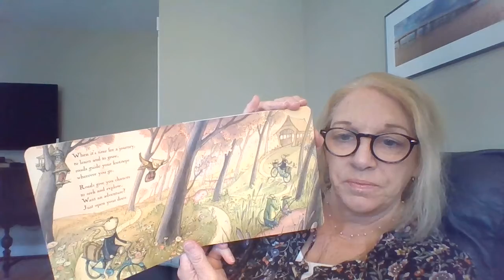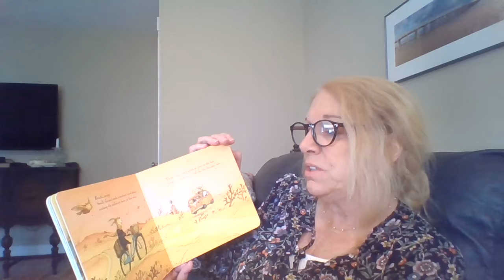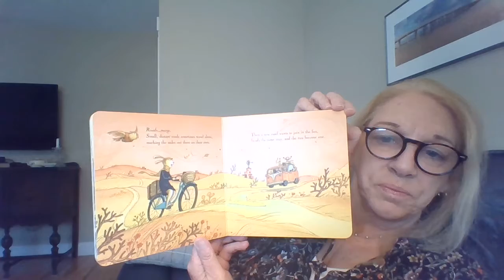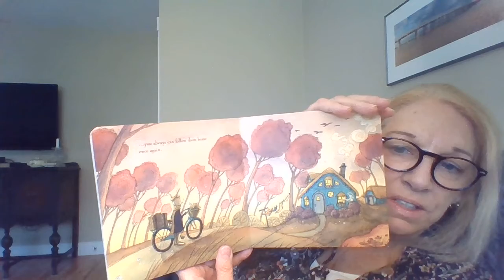Wherever You Go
read aloud book by Pat Z Miller